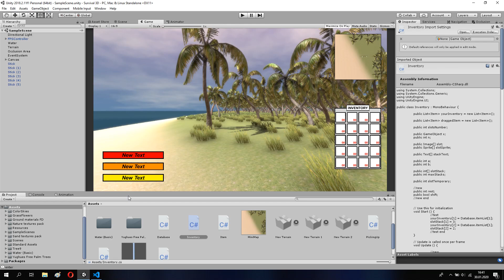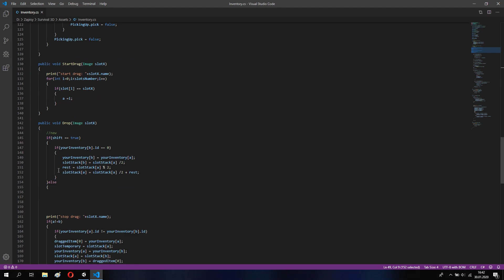Unity 3D Survival Game: Items Restack C# #15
Unity 3D Survival Game Tutorial
How to make Inventory System

🔗 Reflinks Below